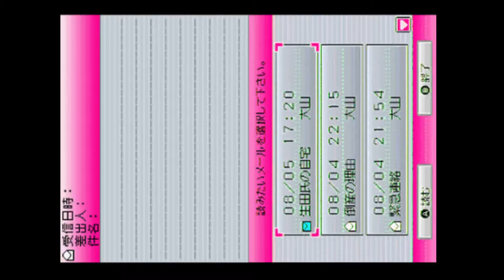【一週間で死ぬ】ナナシ ノ ゲエム実況part4【呪いのRPG】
ナナシ ノ ゲエム実況part4です。
てかトラウマ注意